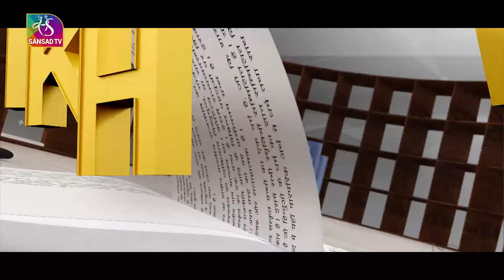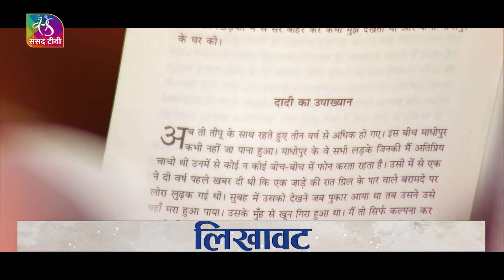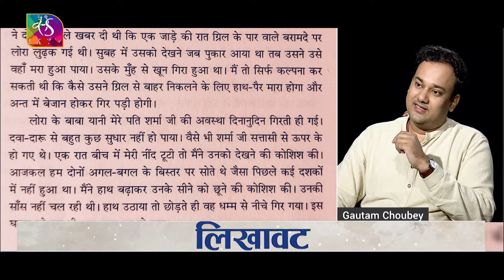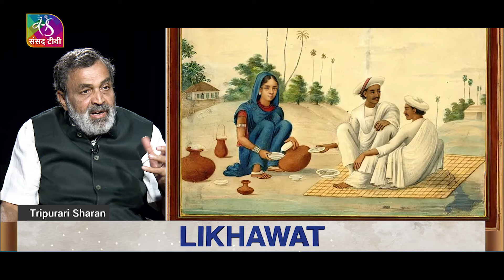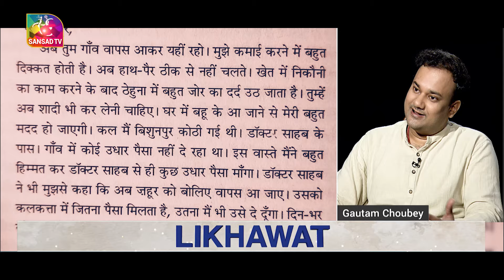Likhawat | Tripurari Sharan | har ghar kuch kehta hai | EP -14 | 24 August, 2024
"Madhapur ka Ghar" a Hindi novel by Tripurari Sharan, delves into the lives of three generations within a rural Indian setting.  The novel explores the socio-economic and cultural intricacies of agrarian village life, the effects of modernization, and the influence of economic mobility. Narrated through the eyes of the family dog, Lora, it poignantly depicts the gradual unravelling of a family over time. Join us in conversation with the author, Tripurari Sharan, as we explore the novel’s themes, his inspirations, and how "Madhapur ka Ghar" resonates with the story of every transitioning rural society in India’s heartland.

Tripurari Sharan, the former Chief Secretary of Bihar and the current State Chief Information Commissioner, is also a distinguished filmmaker celebrated for his distinctive storytelling and profound cultural insights. His work in cinema and television has garnered significant acclaim. Additionally, Sharan has held prestigious positions as Director of the Film and Television Institute of India (FTII) in Pune and as Director General of Doordarshan.

Presented by Dr. Gautam Choubey, 'Likhawat' is a show about the books of Bharat - published in different parts of the country, yet rooted in the singularity of Indian ethos. Each episode of Likhawat will take up a book of national resonance and will feature a special guest who is privy to the intimate story of the book as it was imagined, written, published and read.

Anchor: Dr Gautam Choubey, Academic, Author, Translator
Guest: Tripurari Sharan, State Chief Information Commissioner (Bihar), Author
Producer : Evelyn Moi Hangzo
Video Editor: Bikas Chandra

Music Courtesy from Envato: Noto Ivan Pshenichnikov
                                                : Sadness Vadym Kuznietsov

Chapters:
 00:09  Prelude
01:57 Intro
02:13 Package
05:21 Lohra as the narrator
07:38 'Madhopur ka Ghar' as a love story
09:50 Pet traditions
11:30 Dadi ki Diary
15:26 Dadi ki shaadi
18:08 Portrayal of feudal society
23:38 Army's influence on society
27:17 Is solitude the cost of rural prosperity?
29:08 Archival references
30:07 Focus of the novel
31:34 Representations of colonial modernity
34:14 Is Madhopur ka Ghar the story of every household?
35:22 Outro